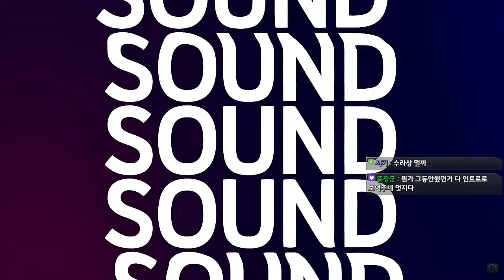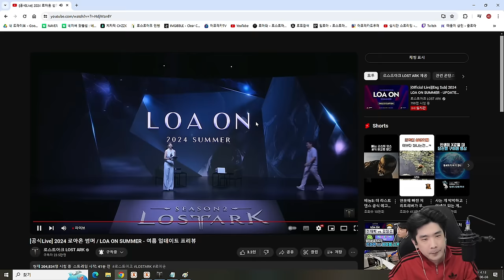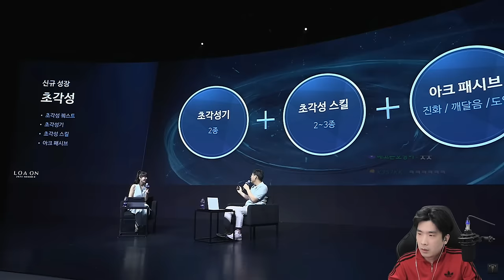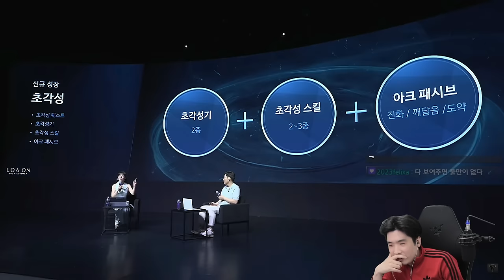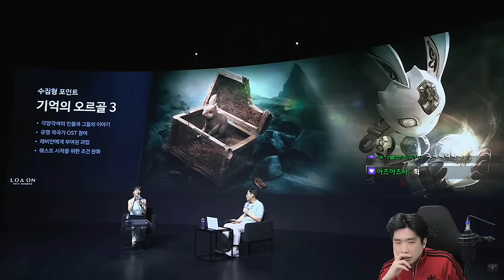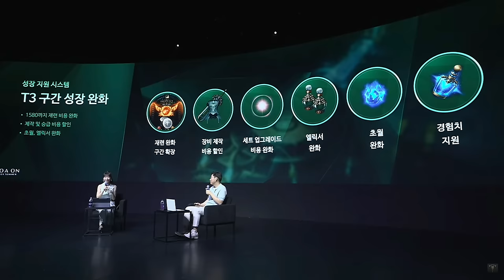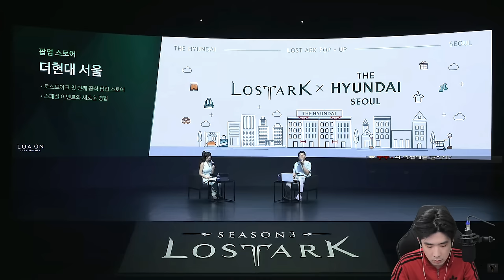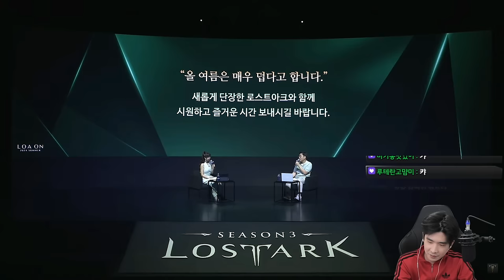로스트아크 시즌3! 2024 로아온 썸머 (풀영상, 타임라인O)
▶타임라인
00:00:00 오프닝
00:01:10 윤아인 - 종말의 시
00:07:08 정성하 - 다시 여름방학
00:10:52 정소림 캐스터, 전재학 디렉터 인사
00:16:29 신규 대륙 쿠르잔 북부
00:21:13 NPC 외형 개선
00:23:22 카제로스 전장판
00:27:07 카제로스 레이드 : 1막
00:33:14 카제로스 레이드 : 2막
00:35:31 엔드 콘텐츠 싱글 모드
00:41:54 초각성
00:45:55 버서커
00:46:05 워로드
00:46:10 디스트로이어
00:46:18 홀리나이트
00:46:26 슬레이어
00:46:33 배틀마스터
00:46:43 인파이터
00:46:51 기공사
00:47:00 창술사
00:47:08 스트라이커
00:47:15 브레이커
00:47:23 데빌헌터
00:47:31 블래스터
00:47:41 호크아이
00:47:49 스카우터
00:47:59 건슬링어
00:48:08 블레이드
00:48:16 데모닉
00:48:26 리퍼
00:48:33 소울이터
00:48:42 바드
00:48:51 서머너
00:48:58 아르카나
00:49:05 소서리스
00:49:16 도화가
00:49:25 기상술사
00:53:10 버즐링 아일랜드(꿀벌섬)
00:53:58 크림스네일의 해도(수집품)
00:55:38 기억의 오르골3
00:57:50 악보 시스템
00:58:51 대재학의 시즌3 빌드업
01:01:16 시즌3 : 심연의 끝을 마주한 자
01:03:30 레벨 확장
01:04:17 T4 출시
01:05:39 케누아트 요새
01:06:21 T4 장비
01:11:32 에스더 확장 (엘라2,9강,10강)
01:12:13 아크 패시브
01:20:32 각인 프리셋
01:21:40 T4 어빌리티 스톤
01:24:41 T4 악세서리
01:26:26 T4 팔찌
01:28:28 T4 보석
01:31:16 콘텐츠 정리(노후 콘텐츠 삭제)
01:32:56 재화 정리
01:34:26 전투 시스템 (저스트 가드)
01:38:35 길드
01:41:10 원정대 영지
01:42:42 펫
01:45:36 생활
01:46:52 증명의 전장
01:48:32 카드
01:50:14 기타 파밍 (유물 각인서, 신규 룬 등)
01:53:07 기타 개선 (UI 등)
01:57:14 슈퍼 모코코 익스프레스 (1600까지)
02:00:21 T3구간 성장 지원 및 완화
02:07:20 디렉터의 격돌유기
02:08:10 골드 획득량 조정
02:09:42 여름 이벤트 - 심연을 비추는 빛
02:11:11 아크패스
02:11:47 2024 수영복
02:13:46 콜라보 (맘스터치, 도미노피자, 아우어 베이커리)
02:14:37 로아 첫 단독 팝업 스토어 (더현대)
02:16:42 여름 업데이트 로드맵
02:19:09 쿠폰 [ 24심연의끝을마주한자 ]
02:23:18 클로징